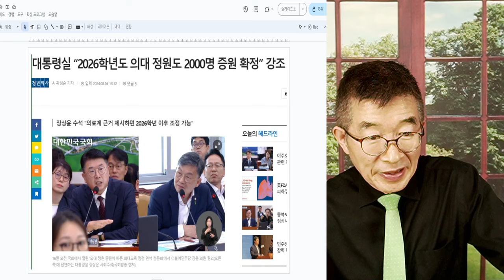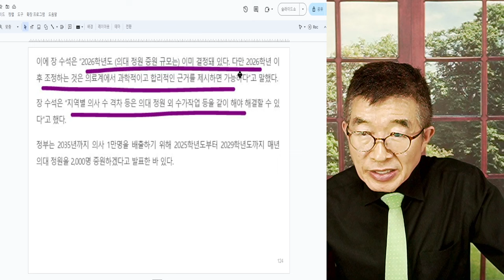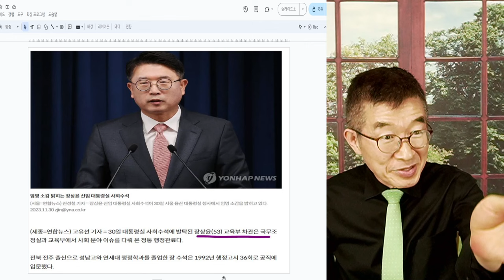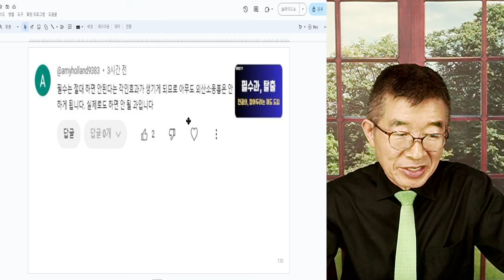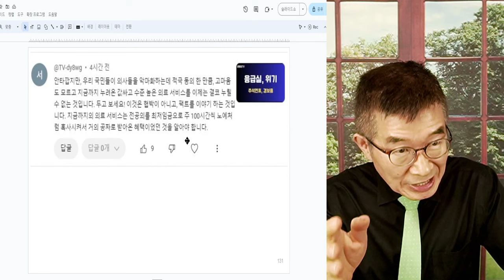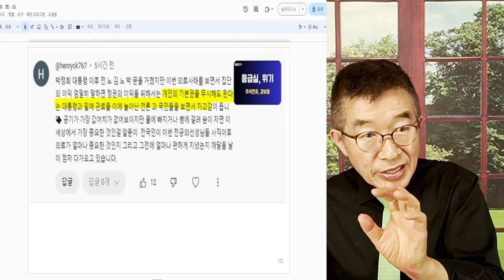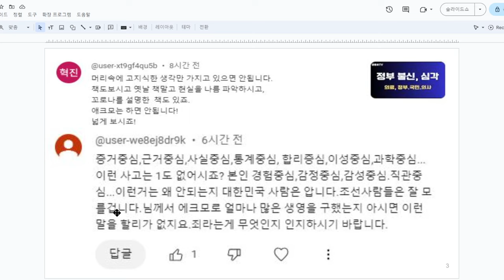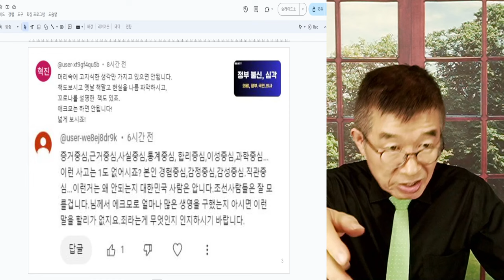2026년도, 2천명 증원 / "대통령실, 대못박다" / 고집 계속 부리면, 정말 골로 갈 수 밖에 없는데 / 문제가 있으면, 고치고 넘어가야하는데 [공병호TV]